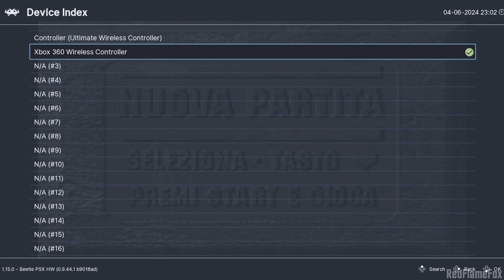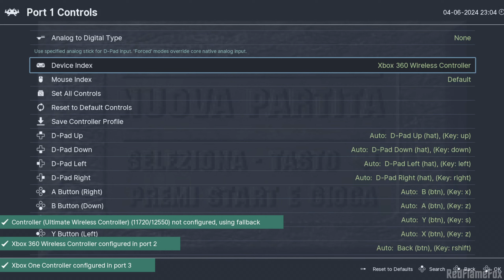Tiny Tank (PS1) - Level Select Code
Level Select
At the new game menu hold L1 + L2 + R1 + R2 + Left + Circle + Select